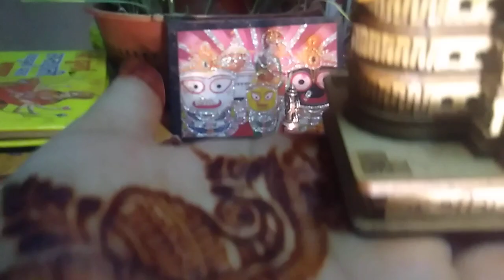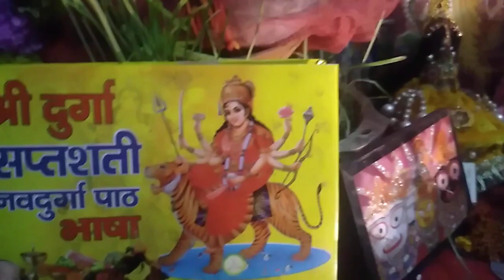नवरात्रि स्पेशल वीडियो माता का दरबार और जवारेcookwithradha